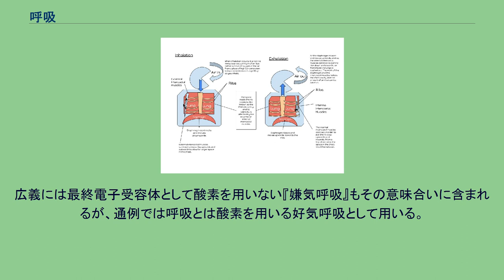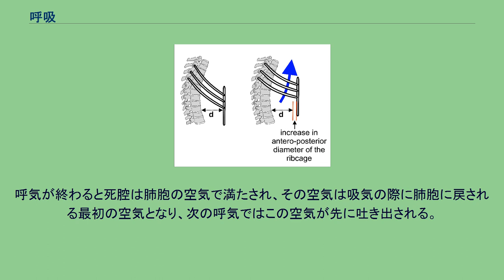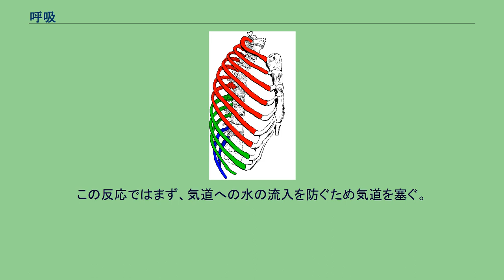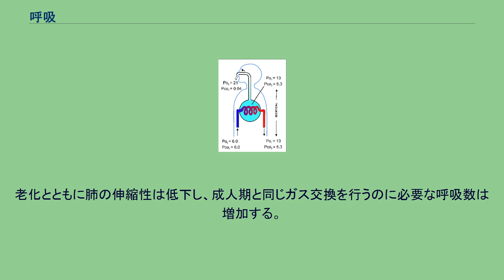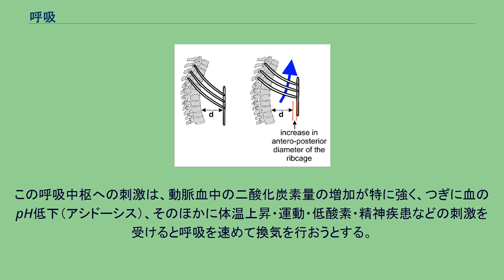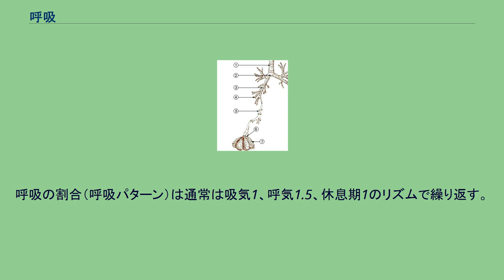呼吸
外呼吸のガス交換の概略図（分圧単位：kpa、7.5倍するとmmHgの値）。
酸素（O2）を含んだ空気を吸気し、細胞呼吸で酸素が減り二酸化炭素（CO2）が多くなった血液と空気の間でガス交換し、呼気として吐き出す。
生物における呼吸（こきゅう）は、以下の2種類に分けられる。
細胞呼吸（または内呼吸）：血液と細胞とのガス交換。
細胞が最終二酸化炭素 (CO2) を放出する異化代謝系。
外呼吸：空気と血液とのガス交換。
多細胞生物体が外界から酸素を取り入れ、体内で消費して二酸化炭素 (CO2) を放出すること。
広義には最終電子受容体として酸素を用いない『嫌気呼吸』もその意味合いに含まれるが、通例では呼吸とは酸素を用いる好気呼吸として用いる。
好気呼吸の概略図 細胞呼吸または内呼吸は酸素や栄養素からアデノシン三リン酸(ATP)として化学エネルギーを取り出し、老廃物を排出する生物の各細胞で起こる一連の異化代謝反応である。
取り出したエネルギーは生合成、運動、細胞膜を介した分子輸送などに使われる。
酸素を利用するに当たっては、動物の場合全身の細胞にくまなく酸素を行き渡らせるため、血液によって酸素を運搬する必要がある。
節足動物・軟体動物などではヘモシアニン、脊椎動物では、赤血球中のヘモグロビンがこの役割を担う。
血中への酸素取り込みは、植物の場合葉などの気孔と樹皮の皮目で、魚類・水棲甲殻類はエラ呼吸で、陸上の昆虫は気門の呼吸、両生類は幼生時にはエラ呼吸、成体時には肺呼吸、爬虫類、鳥類、哺乳類は肺呼吸で行う。
エラ呼吸は水流の一定の流れを利用するが、肺は出口がひとつしかないため吸気、呼気を繰り返すことで定期的に肺内の空気を交換しなければならない。
このために行う胸郭運動を呼吸運動と呼び、これをやめることはできない。
呼吸運動は随意運動であると同時に、脳幹の呼吸中枢（ヒトでは延髄にある）によって自動的に制御される。
そのため睡眠中も不随意な呼吸運動が保たれる。
この中枢機構に問題があり、睡眠時に呼吸不全に陥る疾患が先天性中枢性肺胞低換気症候群である。
肺や筋肉の動き 肋骨による「ポンプハンドル運動」と「バケツハンドル運動」 胸郭の拡大における呼吸筋の拡大。
上図のような肋骨の動きはポンプハンドル運動と呼ばれる。
肋骨下部が正中線から外側に向かって下方に傾斜しており、バケツハンドル運動を可能にしている。
呼吸 安静時の呼吸筋の挙動。
左図は空気の吸入時、右図は空気の排出時を表す。
収縮した筋肉は赤で、弛緩した筋肉は青で示されている。
胸腔(水色)の拡大には、横隔膜の収縮が大きく関わる。
同時に、肋間筋が肋骨を上向きに引っ張ると、吸入中に胸郭が拡張する。
空気の排出中に肋間筋が弛緩すると、胸郭と腹部(薄緑色)は弾性的に元の位置に戻る。
力強い呼吸を行っているときの筋肉の挙動。
図中の色も安静時のものと配色は同じである。
横隔膜のより強力で大きな収縮に加え、肋間筋とその付属筋が動くことによって肋骨の上方への動きが大きくなり、胸郭のより大きな拡張が起こる。
空気の排出時には、肋間筋の弛緩とは別に、腹筋が大きく収縮して胸郭を下方に引き下げて胸郭の容積を減少させると同時に、横隔膜を胸郭の奥深くまで押し上げる。
吸気と呼気における筋肉の動きを示す図 哺乳類の肺は自ら膨らまずに、胸腔の容積が増加したときのみ膨張する。
ヒトにおいては、他の哺乳類同様に主に横隔膜の収縮によって肺は膨らむが、肋間筋が収縮して胸郭が上向きおよび外向きに引っ張られることでも膨張される。
力強い呼吸では、肋骨や胸骨から頸椎や頭蓋底にかけて存在している呼吸補助筋(多くの哺乳類では鎖骨へもつながっている)がポンプハンドル運動やバケツハンドル運動を通常時の呼吸より大きくしており、胸腔の容積にさらなる変化をもたらしている。
空気を排出する際にはこれらの筋肉がすべて弛緩し、胸部や腹部の筋肉が「安静位」と呼ばれる位置に戻る。
この時、肺には機能的残気量分の空気が残る。
ヒトの成人ではその空気量は2.5–3.0Lである。
運動中や過呼吸時など激しく呼吸している時には、空気の排出は安静時と同様にすべての呼吸筋の弛緩によっておこるが、この時腹筋も強く収縮し、胸郭の前面と側面が下方に引っ張られる。
これにより胸郭のサイズが小さくなるだけでなく、腹部の臓器が横隔膜の方へと押し上げられ、胸郭内へと深く膨らむ。
空気を排出しきった後の肺の容量は安静時の機能的残気量より少なくなる。
しかしながら、通常哺乳類では...